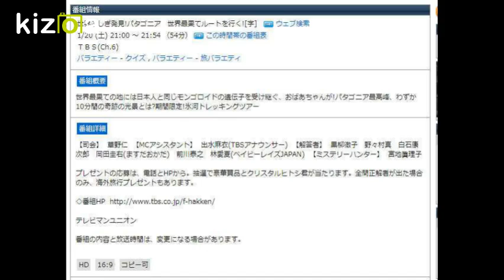世界ふしぎ発見!パタゴニア 世界最果てルートを行く![字]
世界ふしぎ発見!パタゴニア　世界最果てルートを行く![字]　ウェブ検索
1/20 (土) 21:00 ～ 21:54 （54分） この時間帯の番組表
ＴＢＳ(Ch.6)
バラエティー - クイズ , バラエティー - 旅バラエティ
番組概要
世界最果ての地には日本人と同じモンゴロイドの遺伝子を受け継ぐ、おばあちゃんが!パタゴニア最高峰、わずか10分間の奇跡の光景とは?期間限定!氷河トレッキングツアー

番組詳細
【司会】  草野仁  【MCアシスタント】  出水麻衣(TBSアナウンサー)  【解答者】  黒柳徹子　野々村真　白石康次郎　岡田圭右(ますだおかだ)　前川泰之　林愛夏(ベイビーレイズJAPAN)  【ミステリーハンター】  宮地眞理子

プレゼントの応募は、電話とHPから。抽選で豪華賞品とクリスタルヒトシ君が当たります。全問正解者が出た場合のみ、海外旅行プレゼントもあります。

テレビマンユニオン

番組の内容と放送時間は、変更になる場合があります。